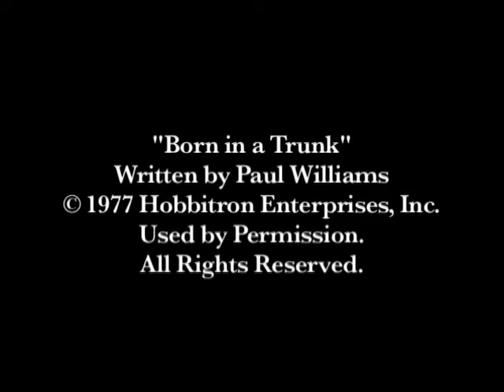Emmet Otter's Jug-Band Christmas: The Lost Song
Paul Williams presents a talent show sequence from Emmet Otter's Jug-Band Christmas that was meant to be in the film.